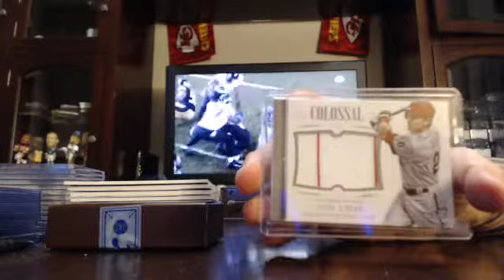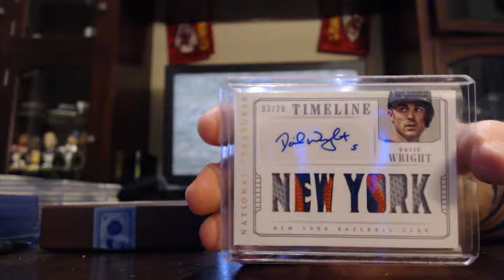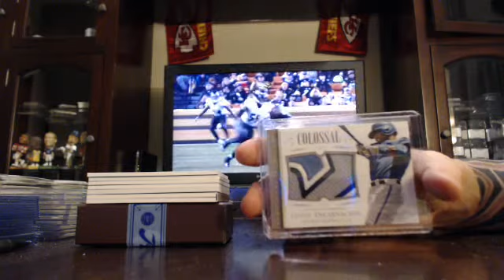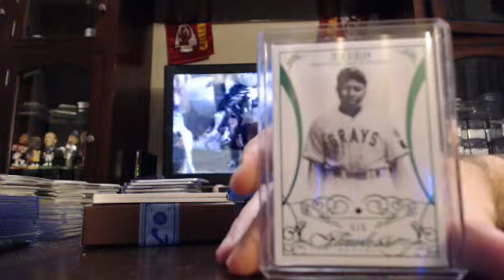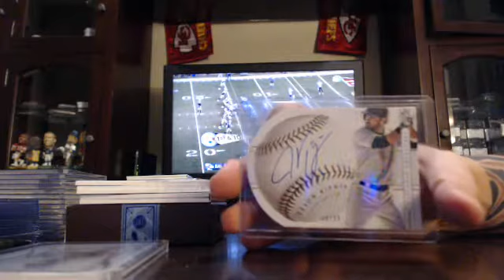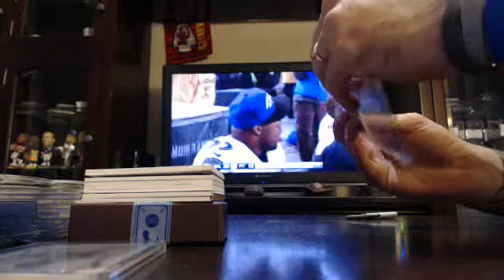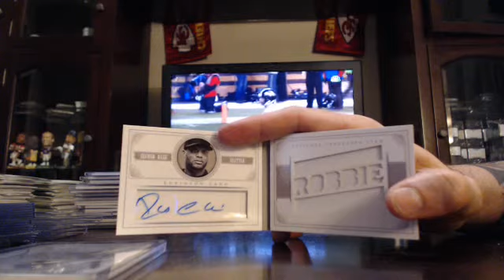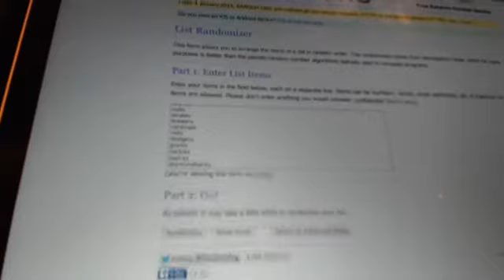majorlps 2014 national treasures baseball case break 1/3/15 - ebay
treasures baseball case break from 1/3/15